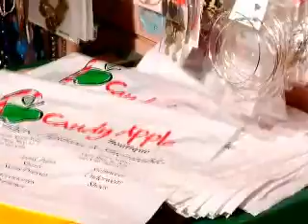Mr Right - Man A Dog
Be Blind 2 Dem Haterz (Y)